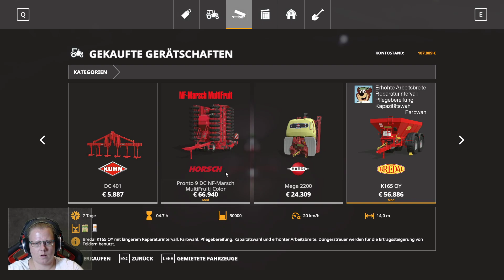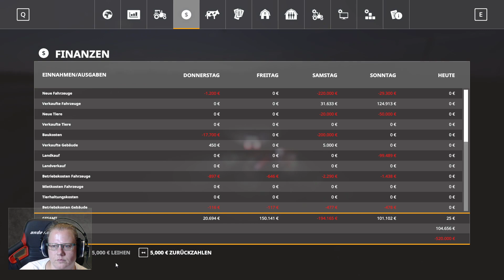# 24 Feldarbeit bei Nacht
NF-Match-Map V3.

Willkommen auf der NF-Match-Map 3.0
Neue Runde Neues Glück. Auch dieses mal sind wir 4 Teams. Aber dieses mal gibt es einen Bauhof der uns mit den wichtigsten Rohstoffen zur Feldarbeit versorgt, auch der Handel untereinander wird dieses mal eine Rolle spielen.

Schaut auch bei den anderen mit rein, Sie sorgen für eine andere Ansicht:

Auf Facebook findest du uns unter: LS 19 Vie Ho La